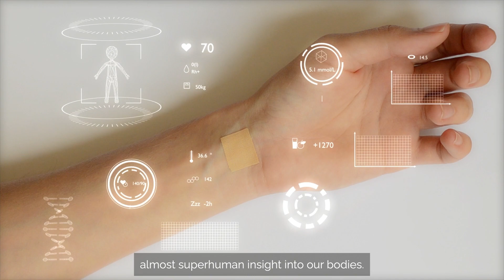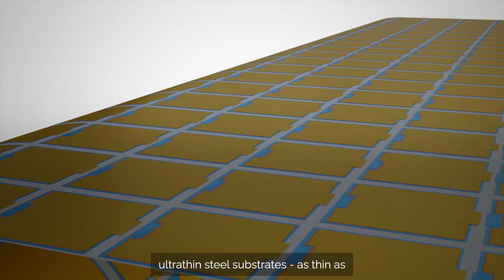Ensurge: Novel Microbattery Architecture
Professor Shirley Meng (UC San Diego) and Ensurge's executive team share how innovative solid-state batteries are poised to enable new applications in hearables, wearables, and connected sensors while improving battery life, longevity, and safety.